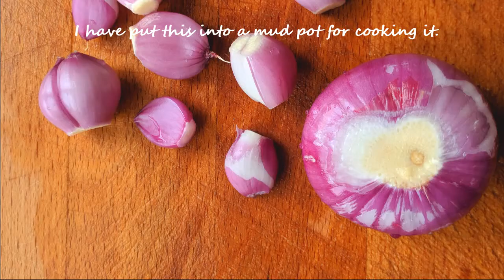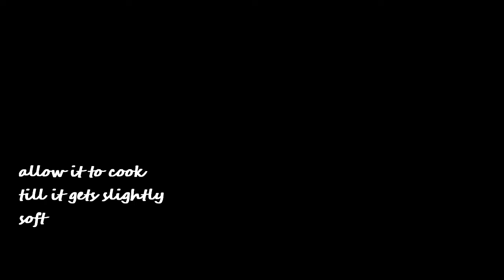Payyar uperi (string beans stir fry)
Ingredients required for this preparation:

1 bunch of string beans
7-8 challots
1 small onion
1-2 sprigs of curry leaves
1 tsp chilli flakes( depending on ur chilli flakes adjust spiciness level)
1.5 tbsp coconut oil
Salt as per your preference